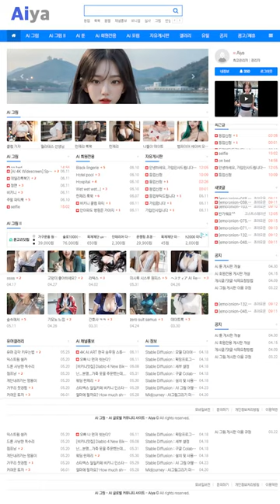AI 룩북🎁lookbook🎁오락실에서 데이트중 Going on a date at the arcade